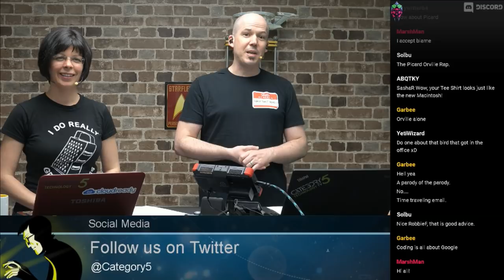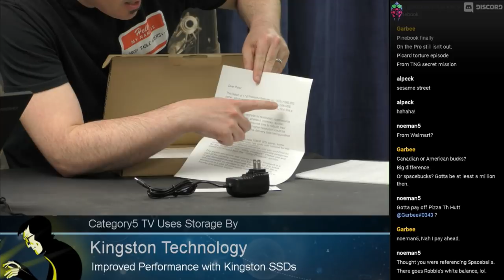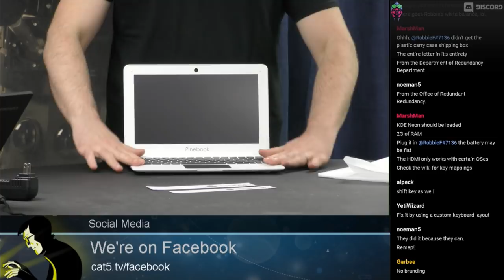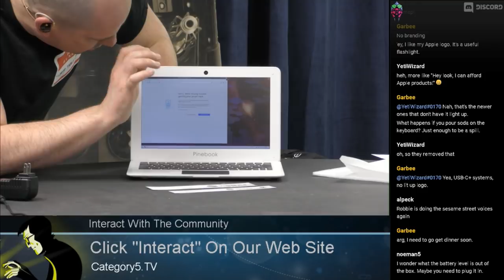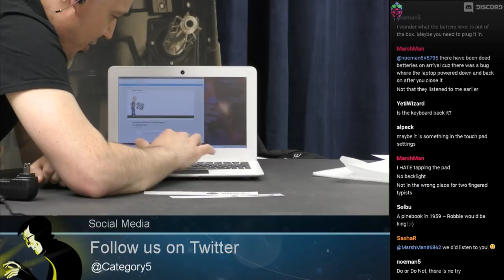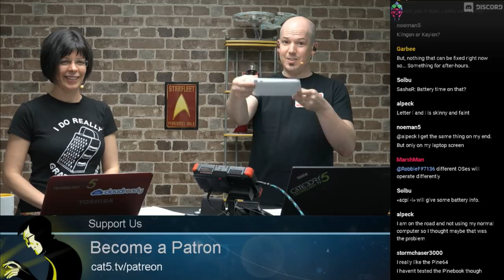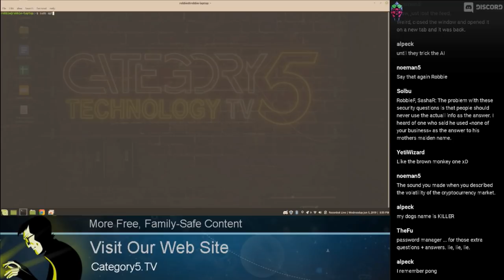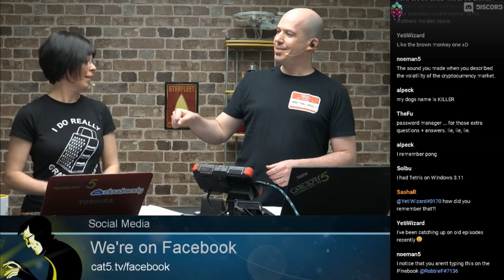611 - [Brutally Raw] First Impressions of a $99 Laptop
The Pinebook is groundbreaking. A truly functional $99 Linux laptop with a 1080p IPS screen, WiFi and Bluetooth 4.0. But its low price tag and innovative nature lead to some very real caveats for some users. Let's see how our tech-savvy bald nerd reacts to what, with a little patience, could be an excellent little portable writing or coding tool.

Yes, there are some things we really don't like about the Pinebook, but we have to take it in the context of what it is. This is a very impressive piece of kit for $99. Consider it like a SBC in a thin and light laptop form factor, complete with a reasonable display. There are no moving parts, so there's no noise. There's no heat, and it's very thin and light-weight.